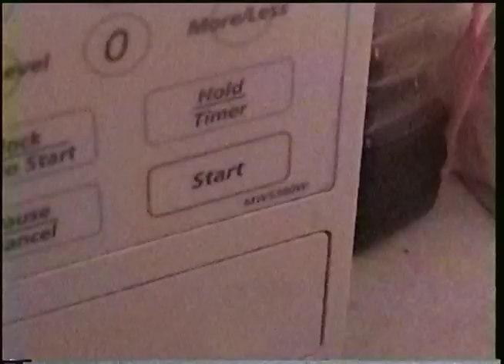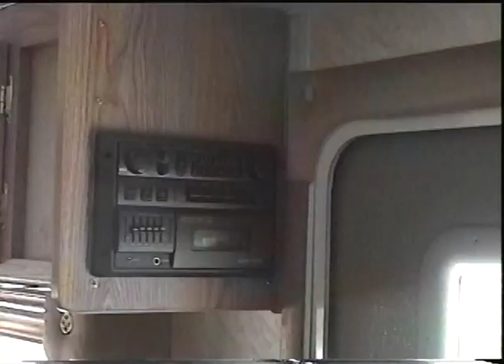The Life of Bryan: 2003